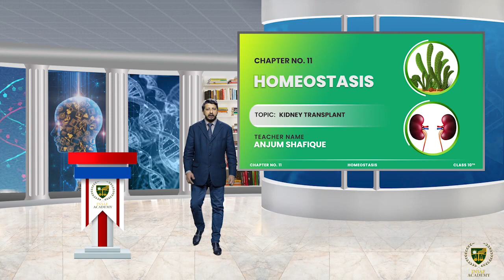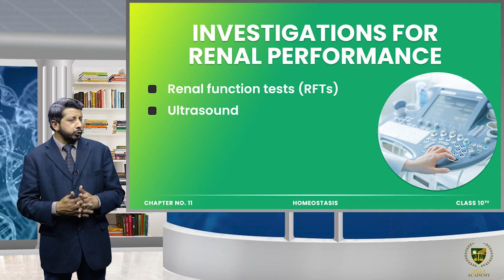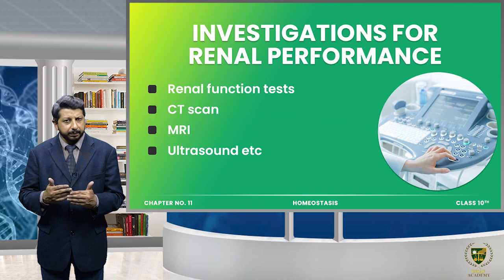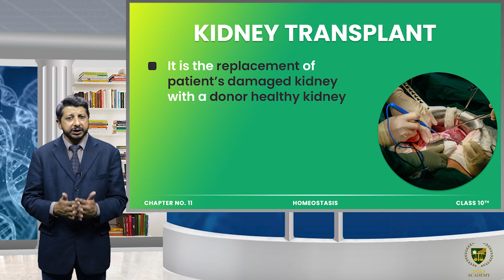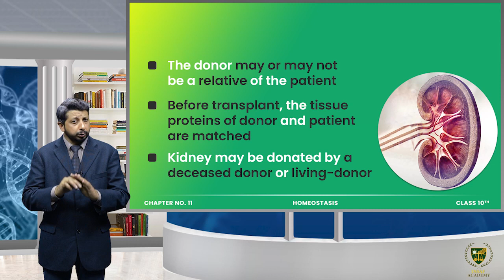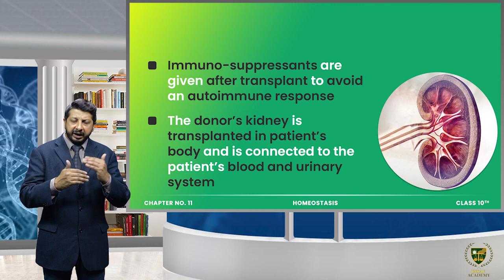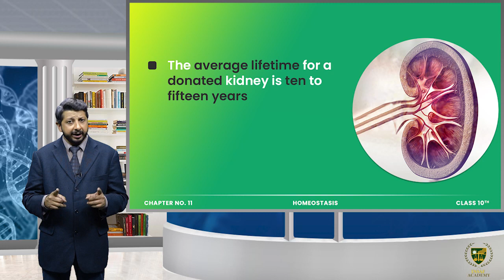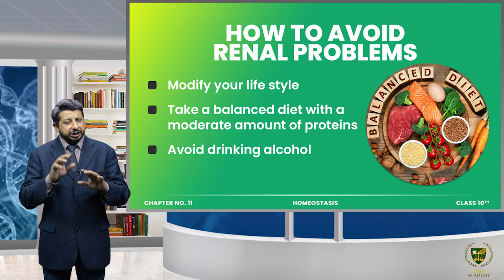Kidney Transplant | CHP 11 | LECTURE 15 | Grade 10 Biology | Homeostasis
Dear Students/viewers.
Welcome to Biology grade 10
Lecture:  Kidney Transplant.